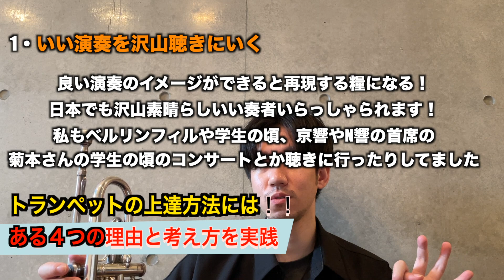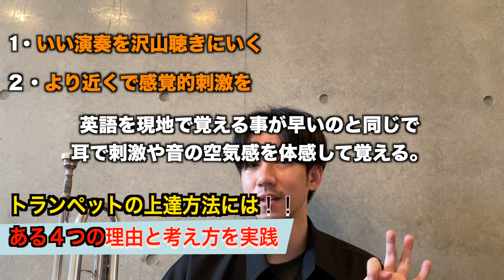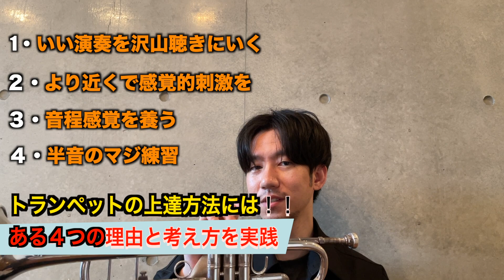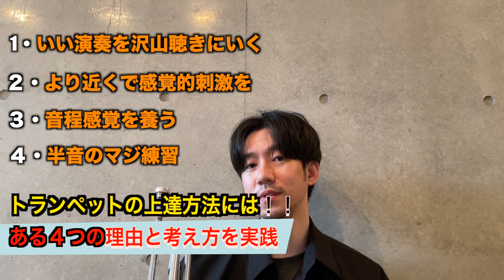上手くなるための近道！ある４つの理由と考え方＃２５【毎日やろうゼロからのトランペット】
他にも！！

プロミュージシャンの秘伝の方法で教えます。全楽器対応。たくさんの方に音楽の素晴らしさを伝え、豆知識や実践で使える基礎的な音楽理論、非効率な練習を避け最短で上達を目指します。皆様や低迷している音楽業界全体の役立てるなにかができたらなと思い、動画を撮っています。僕以外の音楽家の演奏などもたくさん見たり興味持って欲しいです！！

楽器を持っているけどなかなか上手くならない、趣味としてやっているけどワンランク上に行きたい方、プロを目指している方、作曲したい。ジャズのテイストを楽曲に生かしたい、
一から始めたいけど何からしていいかわからない方などたくさん見てきました。

音楽をやられる方の悩みの大半は

•リズムが読めないから曲はなんとなくで吹く
•音感は鍛えられないから、今からなんて、、
•センスや肉体歳のせいにしてしまう

だとおもいます。

これらの悩みを持っている方は基本的にはまだ何もしていないのに決めつけているというのが結論です。

楽器を初めるところから習いにきて今やライブをしたりアドリブ、吹奏楽でいい結果を残せる方も多くいらっしゃいます。なので丁寧に音楽の本質を一緒に噛み砕いてあげれば、誰でも習得可能なのです。

僕の概念は
【効率的に】が基本となっております。
何故なら僕は死ぬ程練習して、死ぬほど無駄な練習をしてきたからです。天才的に上手くなってきた方の違いといえば、無駄に時間をかけてきたので何がその人にとって無駄になっているかが分かるということと、出来ない人の気持ちが相当わかります。寄り添いたいと思う気持ちが人一倍強く思っています。

動画では細かく全ての情報を言い切ることができないので掻い摘んでお話ししている為不備などが生じる事がございますがご理解いただけると幸いです。
レッスン依頼、出張レッスン、高い音が出ない、音質改善、奏法改善、依頼演奏、吹奏楽、ポップス、楽器が違ってもアドリブ理論など学びたい方など募集してます♪
一部skype、Lineでのレッスンの方々もいらっしゃいます。

宇野嘉紘 トランペット奏者　作編曲家　教育家

中学時代にトランペットを始め、高校時代に野間裕史、杉木峯夫氏に師事。本格的にクラシックミュージックを勉強する。KOBE国際音楽学生コンクール・優秀賞・審査委員賞受賞。 その後ジャズレコードコレクターの父親の影響を受け、ジャズトランペットに転向。2012年にはBerklee音楽院教授タイガー大越が主催する北海道グループキャンプ2012に参加 同年Robert Glasperを輩出したNYの名門校The New School Jazz And Contemporary Musicに合格。全国YAMAHA即レコバンドオーディションでグランプリ受賞し、賞金100万円獲得。

現在、レコーディング、都内各地のクラブやレストラン、パーティ、クラブ、イベントでの演奏、また、ロンドンハーツでのトランペットドッキリの仕掛け人、大幸薬品正露丸の呼吸アドバイザー、役者へのトランペット演技指導（docomoの配信映像)テレビなどでトランペット講師として起用されるなどメディア出演も果たしありとあらゆる方面で柔軟に活躍中！近年MISIAの大阪アリーナ、横浜アリーナツアーで黒田卓也率いるBigband Orchestraの一員として演奏を果たす。